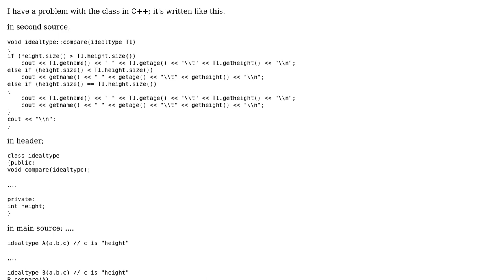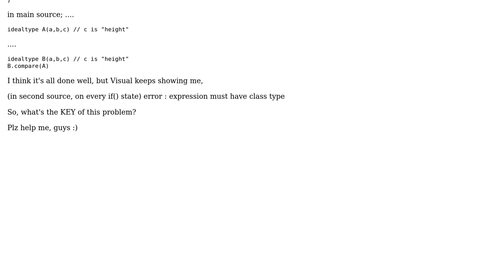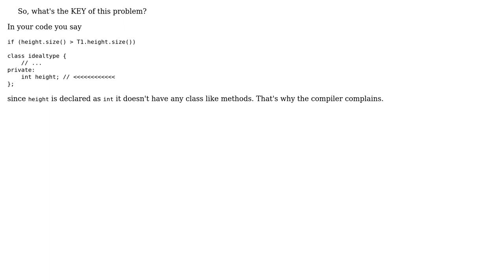Error : expression must have class type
With thanks & praise to God, and with thanks to the many people who have made this project possible! You are responsible for your own actions.